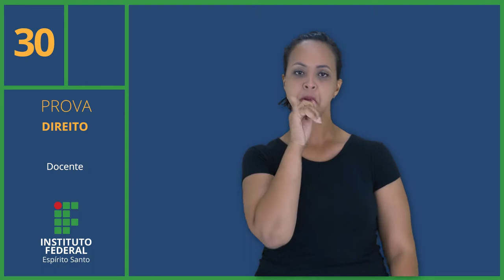Prova em Libras - 30 - Docente - DIREITO - Especificas